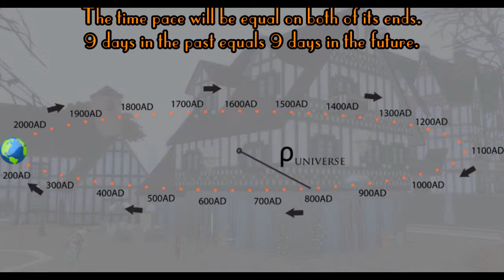[The Sims 3+4 (Feat. Transport Fever) Machinima] Backfatters - Phase 1 Scene 6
This is one of my "The Sims 3+4" (feat. Transport Fever) machinimas. Its name is "The Backfatters". An experimental science fiction (sci-fi) festive film

In Juliet's dream, Guillermet brought Tang to professor Stromstein's lab to ask to send her friend back to the future. But instead, he charged her 90 pounds via buying his time machine ticket since the wormhole opening would siphon town's power supply.